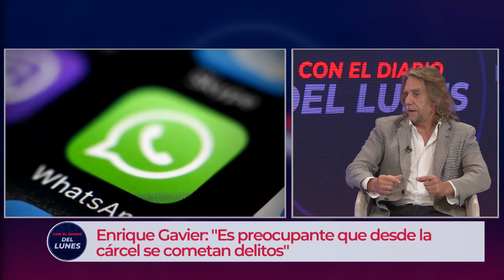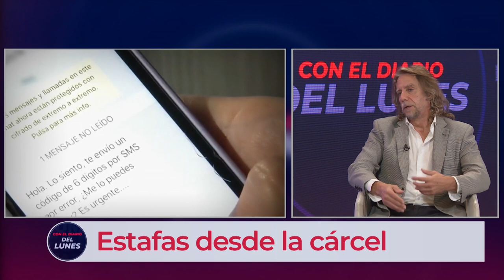CON EL DIARIO DEL LUNES | Estafas telefónicas desde las cárceles.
El fiscal de Delitos Complejos Enrique Gavier detalla las claves y el modus operandi de un accionar preocupante.